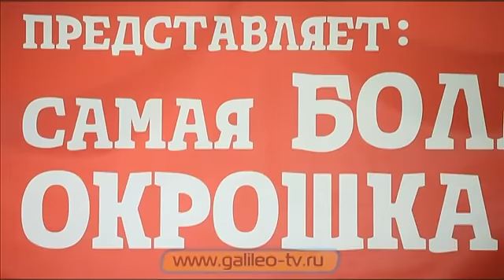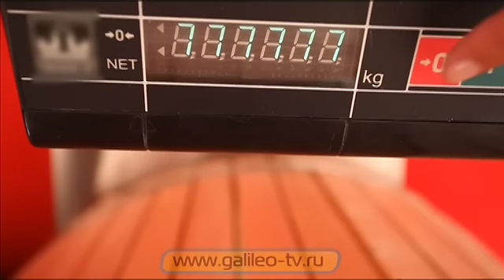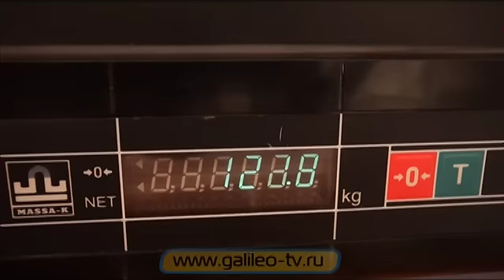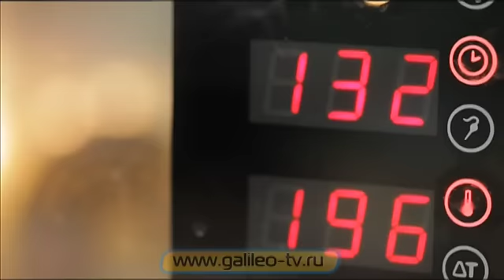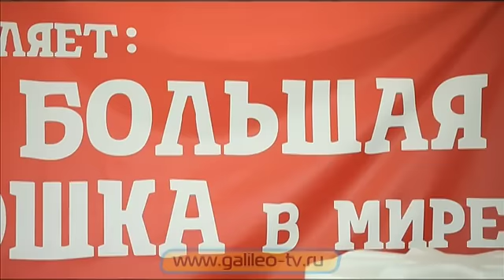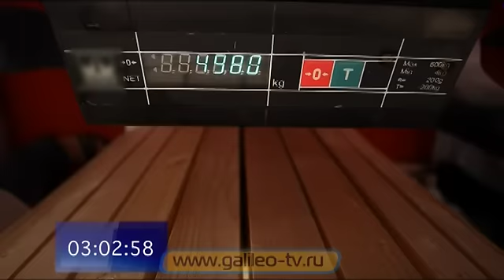Галилео. Гигантская окрошка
Самая большая окрошка в мире. Программа «Галилео» не ищет легких путей! Если готовить блюдо, то накормить мы им собираемся огромное количество наших гостей. Как готовят окрошку? Из каких продуктов ее делали в древности и какие рецепты окрошки есть сейчас? Как появилось название этого блюда?

Редактор: Варвара Корчагина
Режиссер: Колганова Ксения